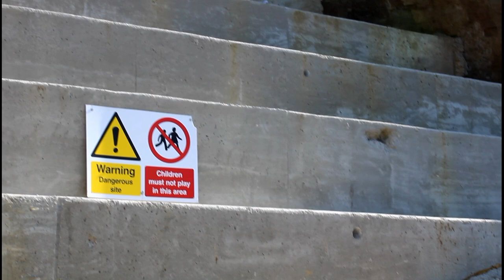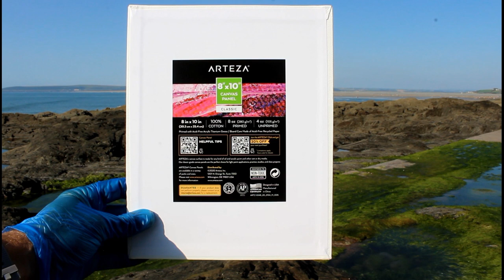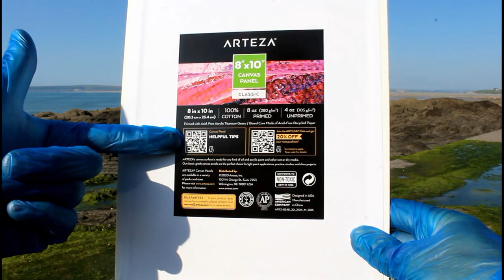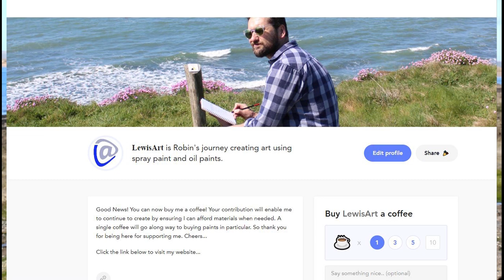Amazing result when I tried this....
Not the easiest place to get your easel, nether the less it makes for a fun adventure.

Welcome to my LewisArtUK channel. My name is Robin and I am an amateur artist who is exploring and developing my creative practice.

Whether it's Plein air painting, spray painting or just creating videos, it's all part of my personal expression and contact with the YouTube art community. I try to be as honest as possible, pushing myself to produce a video for people to watch at least once a week. Not only are the videos great motivation but I truly love the feedback, tips and positive comments I receive. I am so grateful and fortunate to be able to share, communicate and express through my art.

If you would like to support me to continue creating videos and making art, feel free to donate on my Buymeacoffee page (link below). All support is appreciated. Please leave your name and a comment if you would like a shout-out in a future video.

You can also follow the link below to my website where I sell a number of my canvases. (link below)